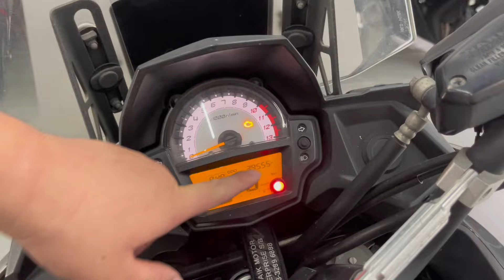2018 Kawasaki Versys 650 Facelift For Sale Icity Motoworld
2018 Kawasaki Versys 650 Facelift

1 Owner
39k Mileage
Original color
Accident free

Come with
Kappa 60L Alluminum top box
Crash bar
HandGuard
Radiator cover
Sport light
Rear hugger
Bobbin
Phone holder
1 month warranty + RM1000 Gift voucher

Credit Loan
Deposit 100
5++x7yrs

Aeon Loan
Deposit 3300
4++x7yrs

Shop Loan
Deposit 12800
425x5yrs

CALL/Whatsapp
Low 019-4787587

* 50cc sampai 2000cc pun blh *

+ RENEW INSURANCE
+ RENEW ROADTAX

Lokasi Kedai/ Location:
1 Jalan Keluli 7/110 seksyen 7
40000 Shah Alam selangor
(Waze Benelli best shop Shah Alam )
BUSINESS HOUR :